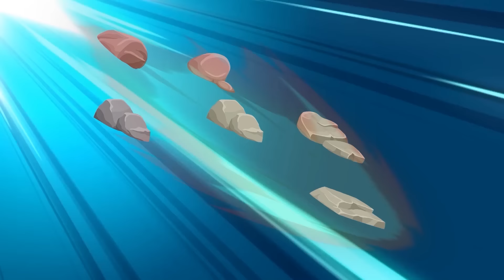MIRACULOUS, Cat Noir Please Stop...Lady Bug's Love Story! #3 | Miraculous Animation